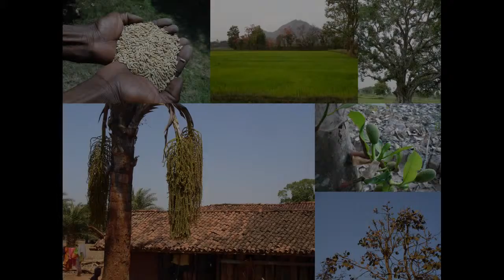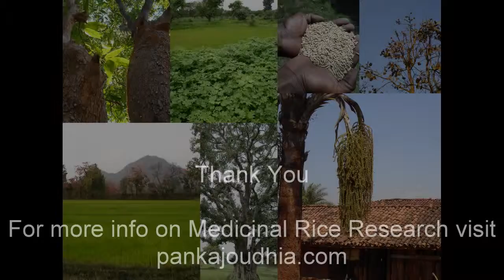Medicinal Rice B4 Formulations for Elephantiasis: Pankaj Oudhia's Medicinal Plant Database